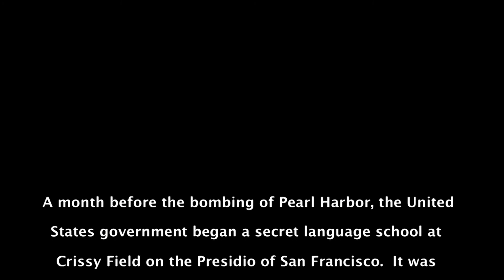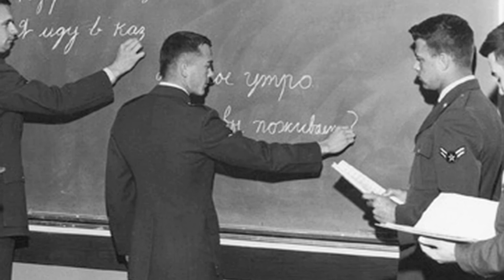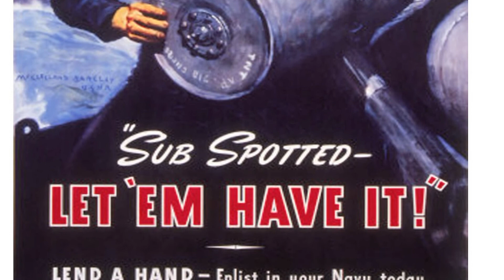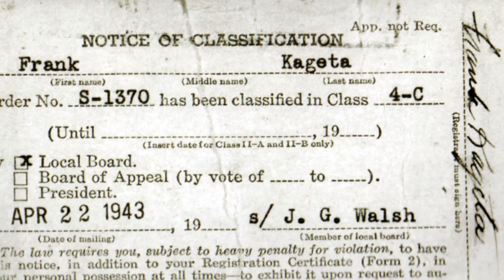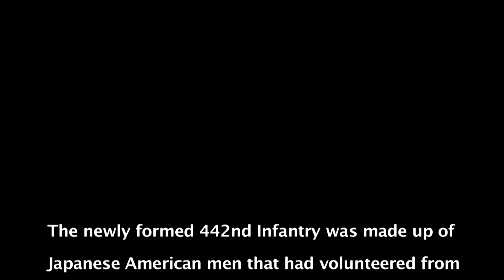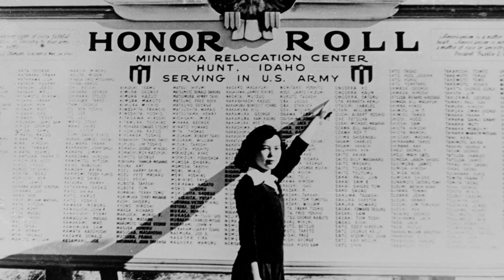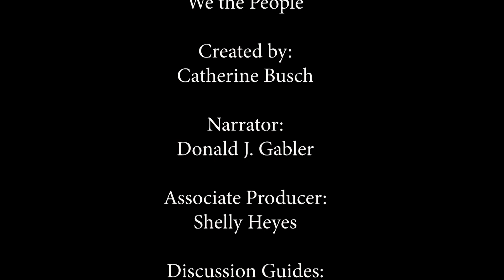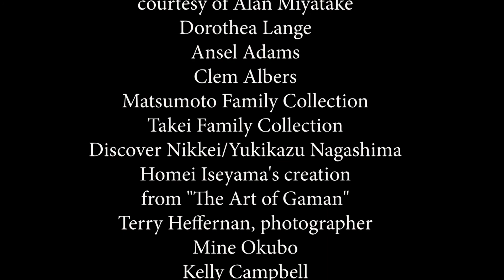03 GO FOR BROKE!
In this program the gradual involvement of Japanese-American men and women in the US armed forces after Pearl Harbor is presented. For some, their initial training in the Military Intelligence Unit (a secret language school) provided mostly unseen translators, interrogators and code breakers for the war.
When the war efforts became more dire, military leaders understood the loyalty of the Japanese American men and were finally welcomed into the US armed forces. In actual fact, the 100th Hawaii Battalion and 442nd Regimental Combat Team became, for its size the most decorated heroes in the history of the U.S. Military.